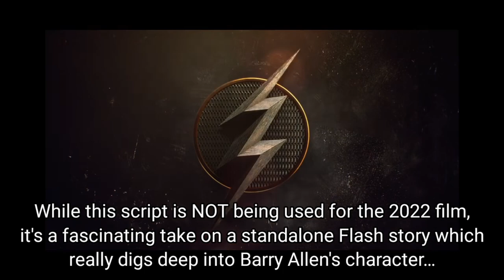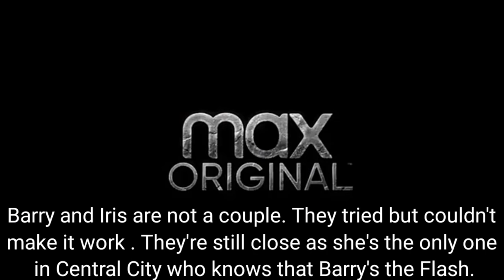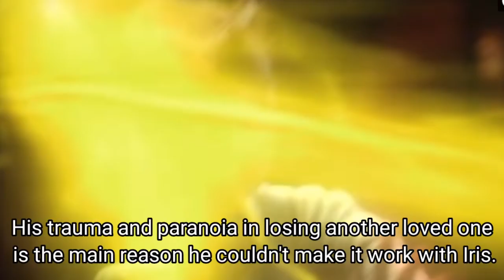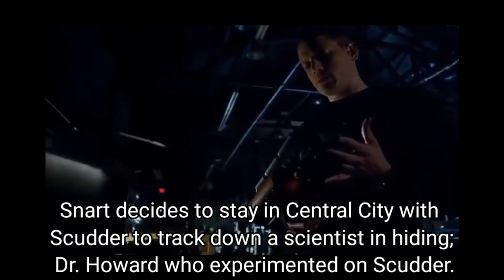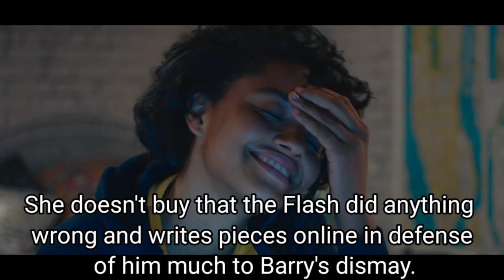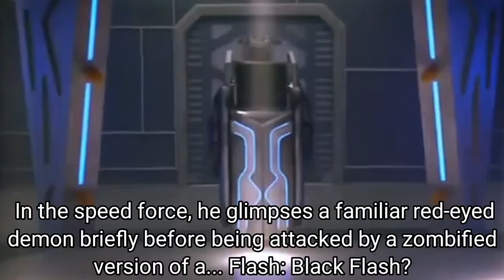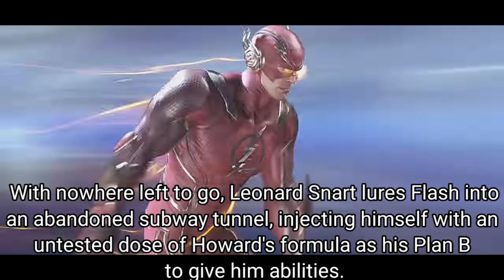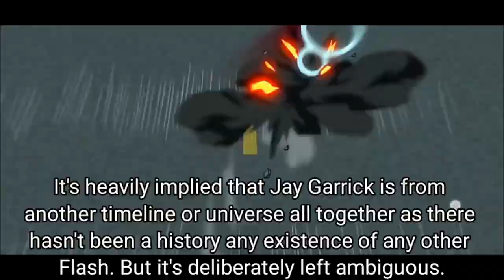The cancelled SNYDERVERSE Flash movie | Rick Famuyiwa's The Flash | Snyder CutShort Ep. 1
The Reason for Cancellation : Famuyiwa wanted to cast a black actor as John Alvins , and there was going to be a major subplot about his treatment at CCPD , as well as ignorance on the black man's murder, as a sort of commentary of how black people are treated in our society .
The studio executives were radically against this serious subplot , causing Famuyiwa to walk away .
This story stood in line with Zack Snyder’s Plans for the Justice League Sequel , Luthor would have broken Captain Cold out of Prison , from right where he had been left off , in the Flash , in Iron Heights .

That looked like an amazing addition to the SnyderVerse, setting up Barry’s Arc in the Justice League 2, while not compromising his Solo Movie storyline .
This movie , along with Justice League (2&3) would also set up Flashpoint storyline…
Where Barry ,now having Mastered Time Travel with the Cosmic Treadmill developed by Cyborg in Justice League 3,…
would go back in time to save his mother and confront the Red – Eyed Monster in his Nightmare: Reverse Flash

DC, Marvel & Star Wars Movies & TV news ,Trailer breakdowns ,Reactions ,Reviews, Fab Theories, Event Coverage , Memes and More .It's all here at Gotham Thread .